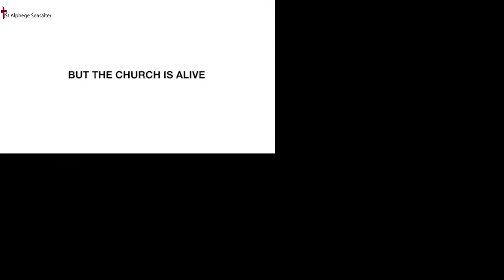St Alphege Seasalter 5th July 2020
Today's reading are:
Romans 7:15 - 25a
Matthew 11:16-19, then 25 to the end.

The songs:

Said And Done Music (Admin. by Integrity Music)
sixsteps Music (Admin. by Integrity Music)
Kaple Music (Admin. by Song Solutions)

Faithful One
CCLI Song # 465840
Brian Doerksen
Vineyard Songs Canada (Admin. by Integrity Music)

Be Thou My Vision (Slane)